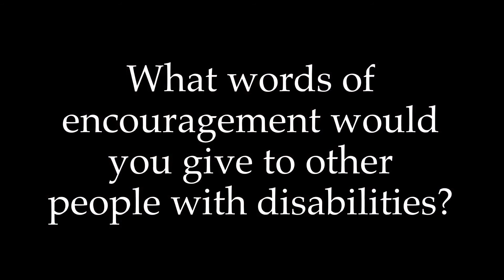What words of encouragement would you give to other people with disabilities?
Hope is powerful. Knowing we’re not alone can give us strength.  Receive words of encouragement from various people with disabilities.  Let us know what words of advice or encouragement would you offer.